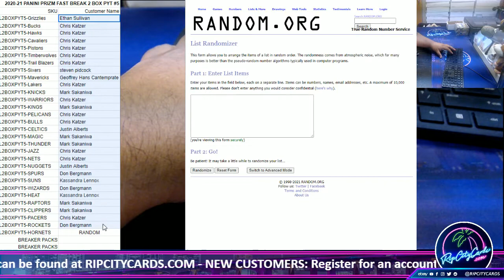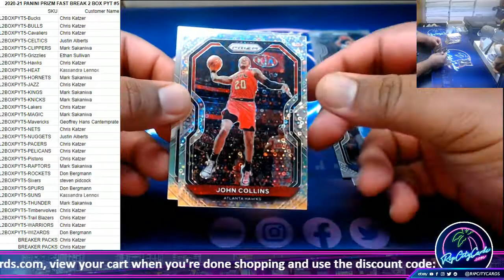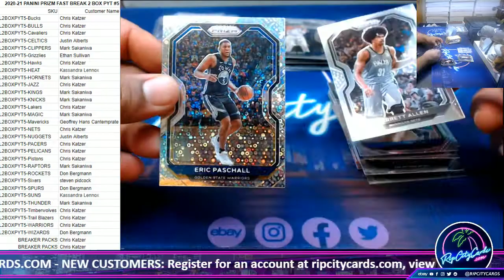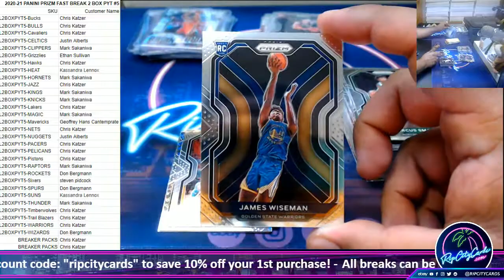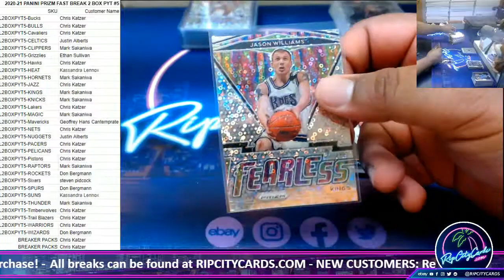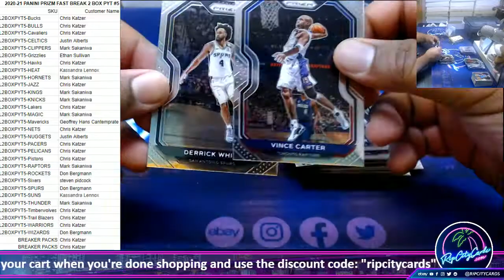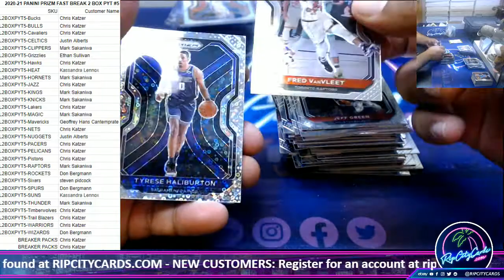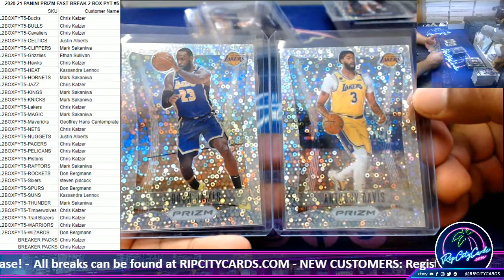2020-21 PANINI PRIZM FAST BREAK 2 BOX PYT #5